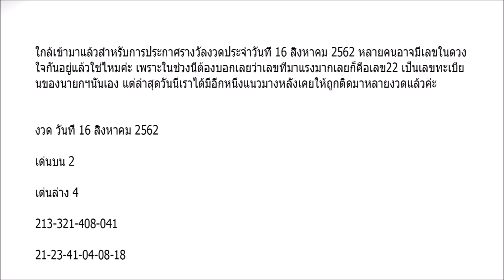มาแล้ว เลขบิ๊กตู่ 16 สิงหาคม 62